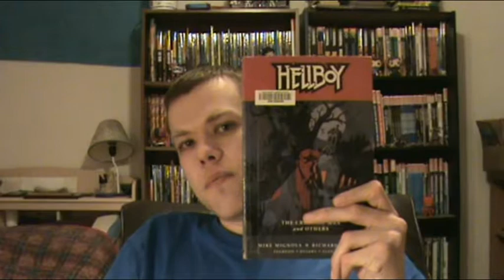Hellboy Volume 10 The Crooked Man and Others Review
What if you want to see more of me outside of my videos? YOU CAN!